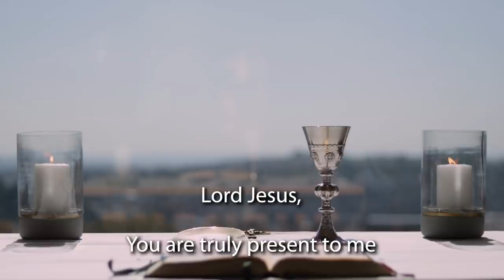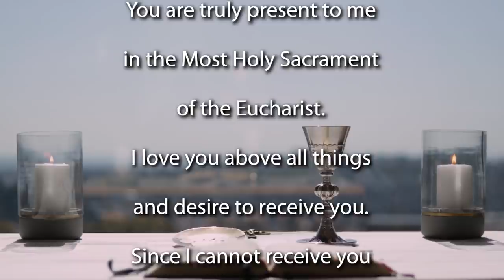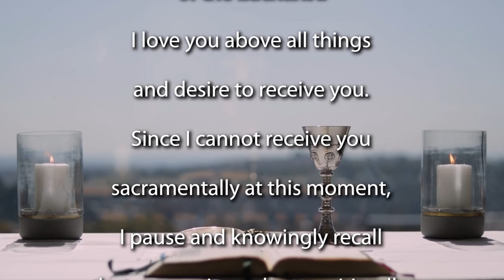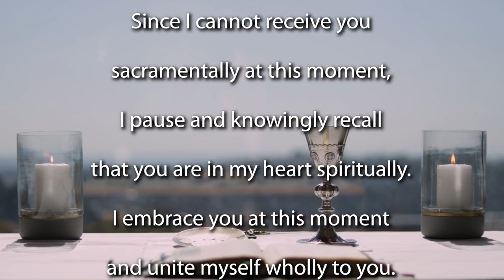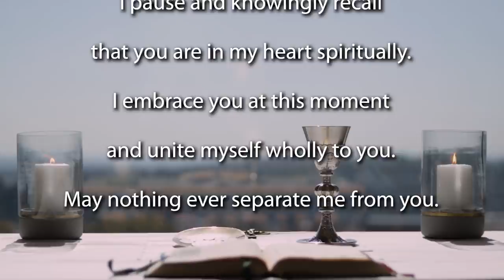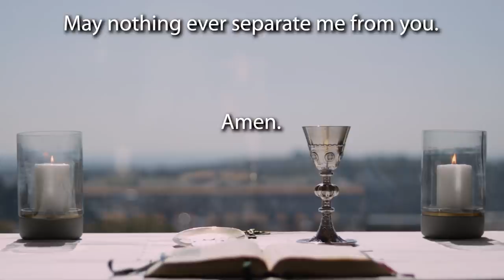Sunday Mass for the 2nd Sunday of Ordinary time 2021 - Year B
Join the Jesuit Institute South Africa as they celebrate Sunday Mass for the
2nd Sunday Ordinary Time 2021 - Year B

This morning's Mass is celebrated by Fr Anthony Egan SJ.

Our readings for this Mass are:

              First Reading                1 Samuel 3:3-10,19
              Gospel Acclamation    John 1:41

Homily (begins at 09:20)

The scholar and expert on myth, legend and comparative religion, Joseph Campbell, observed a common pattern in the secular and religious literature of almost every culture. According to Campbell, most great myths and legends that are centred on an individual, follow a common pattern he calls the Hero’s Journey.

It begins with the central character either leaving home or being drawn away to pursue some kind of quest. Either accompanied by a helper or mentor, s/he undergoes a series of tests – as the familiarity of home is replaced with a new, uncertain, often dangerous space. As the hero proceeds, tests and often setbacks continue to occur with or without companions. The hero, however, presses on until tasks are overcome, the goal – whether the original one or another that turns out to be the real purpose of the adventure – is attained. Fears are faced and overcome. Wisdom is gained.

The hero then makes the return journey older and wiser. The hero is transformed, having moved from naivety to maturity, and can then often serve as the mentor and initiator of a new would-be hero – or go forth again on a new adventure.

Popular culture is littered with examples of the Hero’s Journey. To take but one, consider the Star Wars films. Which is not surprising, since writer-director George Lucas actually consulted with Joseph Campbell before he wrote the series.

Looking at our first reading and Gospel today, I was struck how similar the stories of Samuel and the disciples of Jesus look to the beginning of Heroes’ Journeys. In both cases, they move outside their places of normality into new spaces, following God’s call. The young apprentice in the temple Samuel, under the tutelage of Eli, hears the voice of God and mistakes it for Eli. The latter, as any good companion or mentor of the budding young hero does, has the wisdom to realise that the boy is not mad, nor simply dreaming: he tells him to respond to the call (which Eli understands is of God), to take up what is God’s call to adventure.

In the Gospel, the story is slightly different. John, the prophet, sees Jesus for who he is. He releases his disciples – his mentorship is over: for them to grow, to embark on their adventure of faith, they must leave him and follow Jesus. Jesus becomes their mentor – with “What are you looking for?” and “Come and you will see”, he invites them on their Hero’s Journey. And in the process, they pull in another hero, Simon. And Jesus does what often happens in such tales – he gives Simon a new name: Cephas or Peter. A new name for a hero embarking on a quest has always significance: the name is often foreshadowing, a prediction of what the hero will achieve, or the task he or she must perform.

What has any of this to do with us today?

Our readings are examples of the Hero’s Journey. What journey? The journey of faith, and personal vocation. Samuel in the Hebrew Bible, Simon now called Cephas and the others, are called to embark on discipleship, to take the risks, to face the challenges, to complete the heroic journey. By extension, we are called too.

For some the personal vocation, the adventure of faith may take you in this or similar directions. For others, probably most, the journey may be towards inner renewal, deeper faith, expressed in prayer and works that you can apply in your life. It may be a calling to a new kind of work, perhaps even a ministry within your local community, or a deeper more faith-rooted embrace of what you are already doing.

Follow the pattern: listen for that invitation to adventure; find companions; find a mentor to guide you through the rough patches and have your back as you go after your particular quest. There will be rough patches, opposition; there will be doubts. You may not change your name, or have it changed like Peter. But you will be changed. Whichever way it pans out, it will be a hero’s journey.